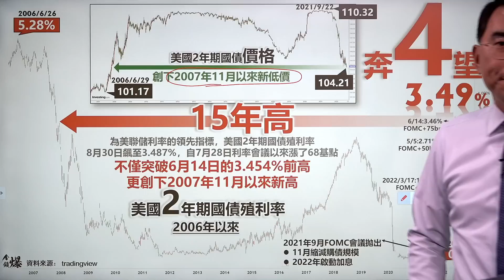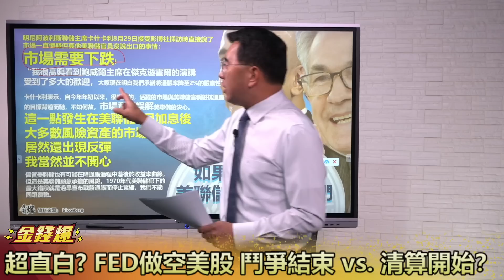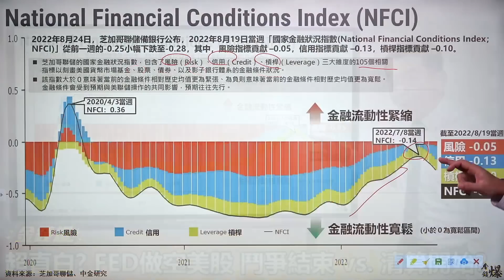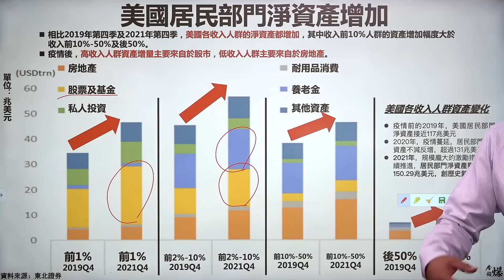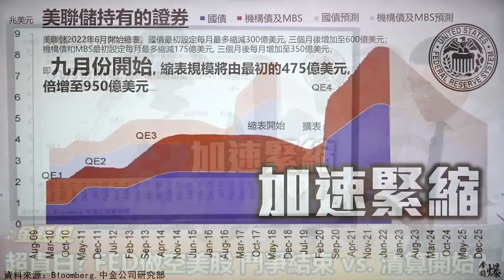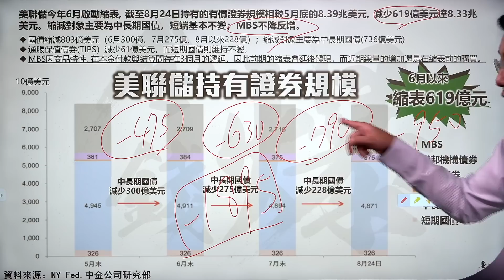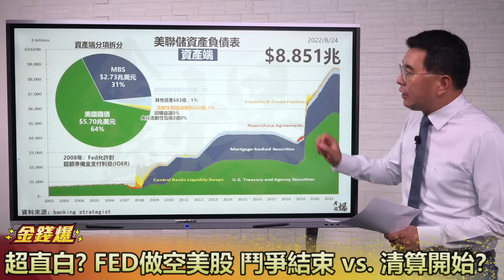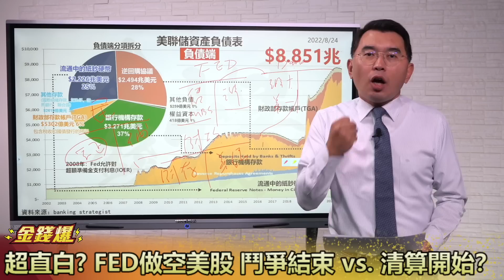超直白？FED做空美股 鬥爭結束vs.清算開始？ 20220830《楊世光在金錢爆》第2934集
00:00 兩年期國債回到2007年美國資產多翻空轉折點
03:30 解讀鮑威爾對於價格穩定的說法
06:37 投資消費都應依需不需要做決策，舉例房市
11:32 卡什卡利直白說市場需要下跌
15:40 美聯儲2020年提出”三機制”
18:18 美國7月後金融流動性不緊縮反寬鬆
24:45 FED縮表縮假的嗎?
28:30 美聯儲印鈔流程，從各部門資產負債表看起，現在倒轉